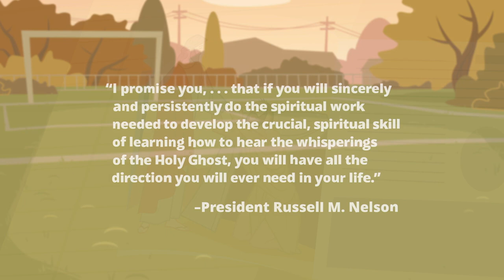The Goal: A Story of Faith, Friendship and Forgiveness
This humorous video depicts the spiritual journey two friends go through as they struggle to forgive each other in their quest to follow the covenant path.